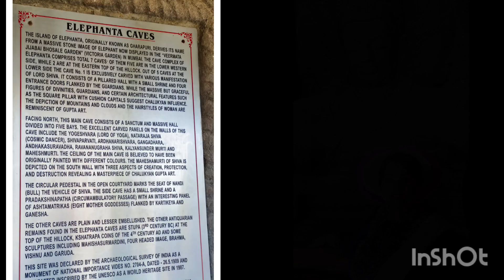Played Hide and Seek !mumbaidarshan